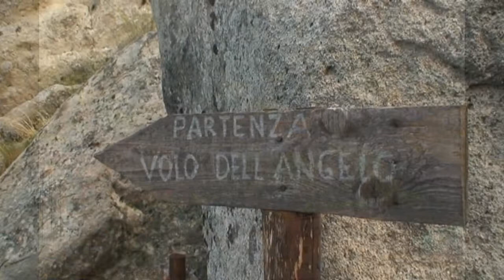Egidio e Angela a Pietrapertosa nella fantastica esperienza del volo dell'Angelo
Viaggio incantevole a Pietrapertosa dove vi è un suggestivo paesaggio e la possibilità di provare un vero volo di un Angelo. Ricordiamoci che la terra è così lontana dalla luce della nostra galassia, che quando gli angeli vengono a lavorare da noi hanno timore di allontanarsi troppo dalla luce. Aiutiamoli nel loro lavoro.